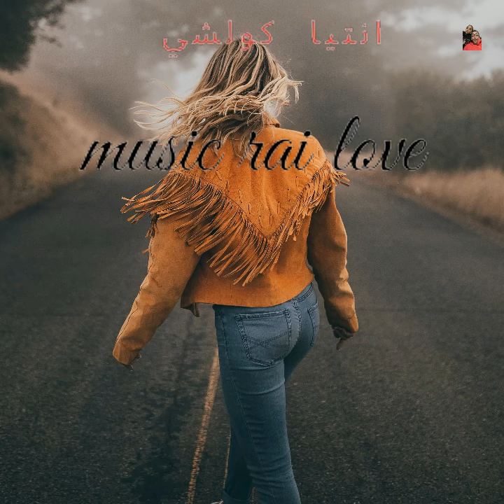antiya kolchi music rai lux انتيا كولشي